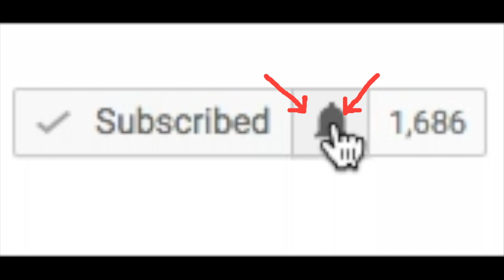2017 Financial Goals: Are We Meeting Our Goals?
Where are we with our 2017 financial goals?  Have we met them?  Are we even close?  Spoiler alert...we are doing well with all but one...which one are we not meeting?  Watch and find out.